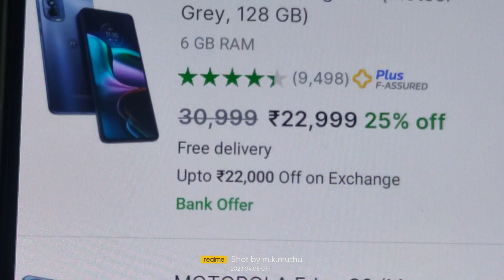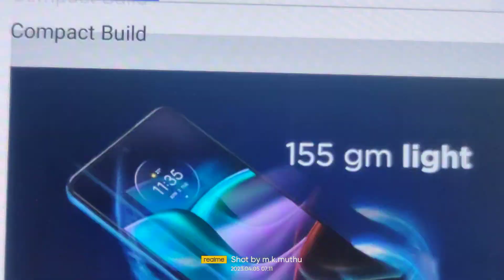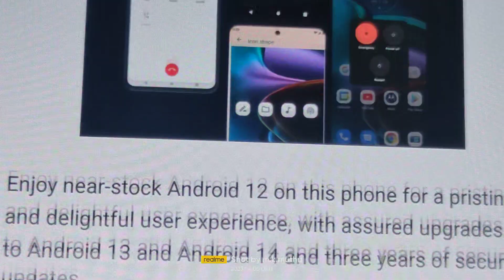Motorala Edge 30 5G🌹₹22k BEST MOTO Mobile🌹sd778G+🌹144Hz pOLED Display 🌹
₹22k🌹Take a look at this MOTOROLA edge 30 (Meteor Grey, 128 GB) on Flipkart